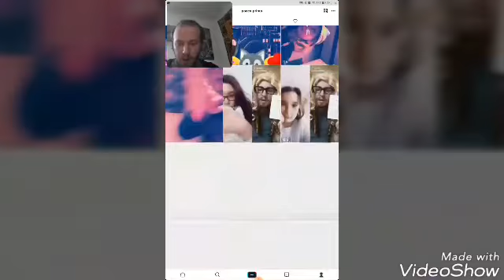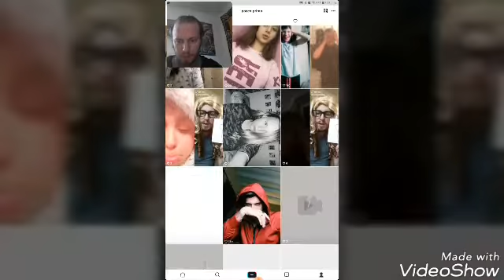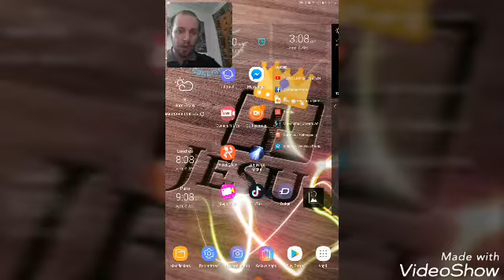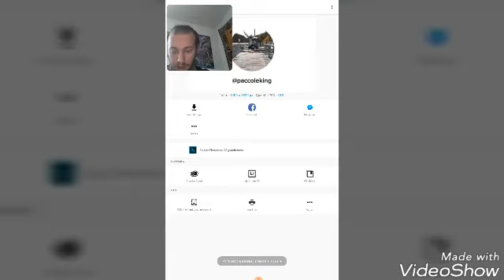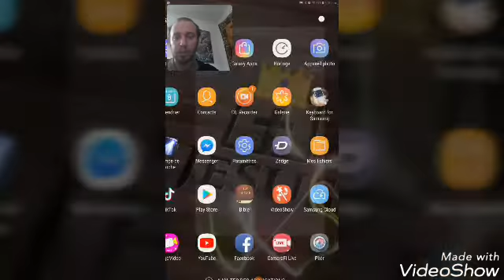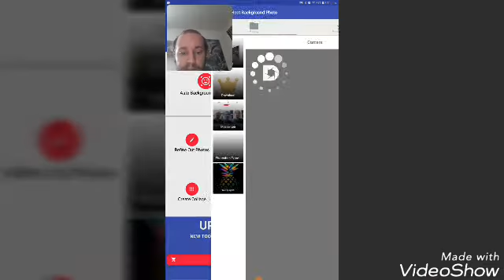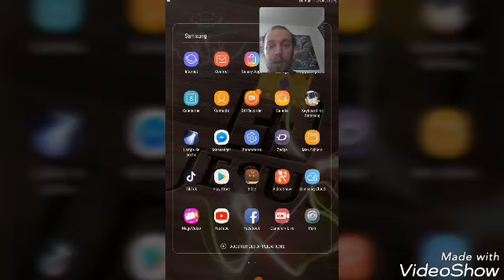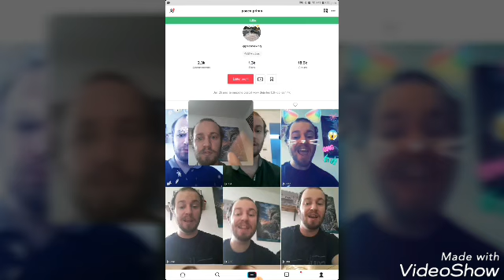Jai la couronne sur tick tock ( pranck ou pas pranck )